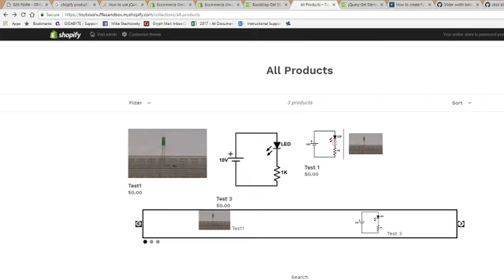Slider for products